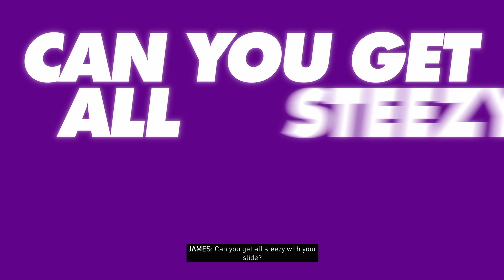The Crew Motorfest x Donut Media - Screw x Drifter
Drift event hosted by Donut Media in The Crew Motorfest. I use a Mitsubishi Lancer evo x.